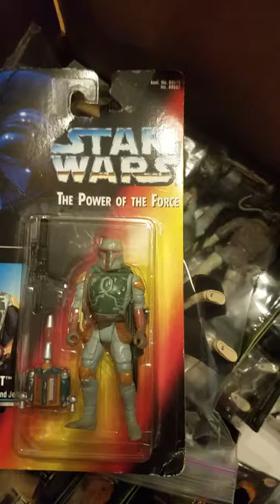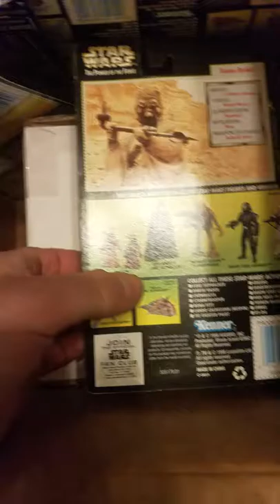My toy box: Star Wars sneak peek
I haven't seen these in over 10 years! I raided my parents  basement today and found my old Star Wars toys.